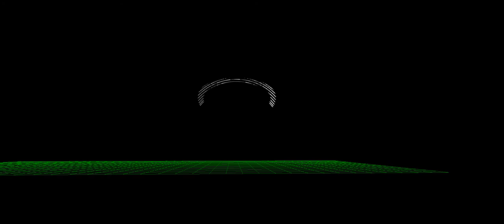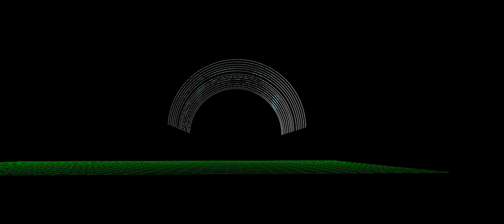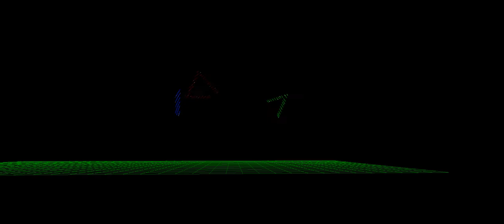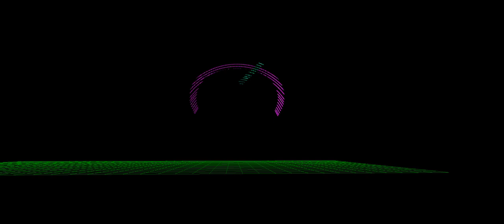Neo-pixel Tunnel 3D xlights video preview 2 || winterlights.in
Welcome to CIRCUITS NATION youtube community.

The lights are controlled using the Winter Lights WL16v3 controller.

Buy the controller which works with music or get the new sequence for the controller you own.